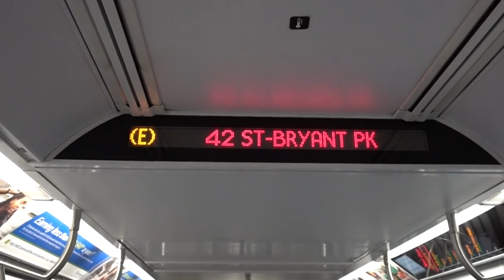Take Pills - Panda Bear AMV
AMV Con Awards:

Tora-Con : Artistic Merit Award

Jampcon 2018 : Best UPBEAT/ FUN

My masterpiece.

I might not post videos for a bit after this, i have to focus on life stuff.

Anyway, this video fucked my comptuer in crazy ways but i'm very proud of it and i hope you all love it. I've been making videos since i was 14, back then uploading under the name aquaYsnorkel and then aquaYsweet. (wonder if any of you remember me)and now im fucking 25.  the videos kind of sucked back then but anyway the point is that i love editing and i hope you all love this AMV.